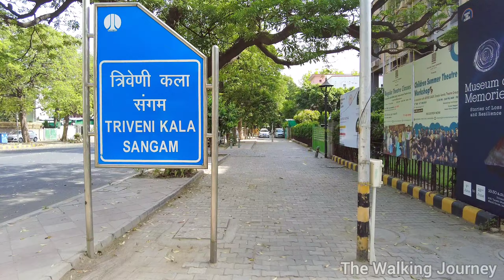Walking Tour Of Residential Area Of New Delhi India🇮🇳, Mandi House, Babar Road, Walking In India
Join us on a virtual walking tour of the bustling streets of New Delhi, India in 2024. Explore the iconic Mandi House and Babar Road, two must-visit locations in the heart of the city. Immerse yourself in the vibrant culture, architecture, and daily life of these historic areas. Discover the hidden gems and local attractions that make New Delhi a truly unique destination. Don't miss out on this immersive experience of one of India's most dynamic cities.

Welcome to a walking tour of New Delhi's Mandi House and Babar Road in 2024.

As you stroll through Mandi House, you'll be surrounded by historic buildings like the National School of Drama and the Triveni Kala Sangam.

Continue your journey to Babar Road, known for its upscale residential area and proximity to iconic landmarks like India Gate and Rashtrapati Bhavan.

Take in the vibrant street life, bustling markets, and diverse architecture that make these areas so unique.

Whether you're a history buff, architecture enthusiast, or simply looking to explore the heart of New Delhi, Mandi House and Babar Road have something for everyone.

walking tour
walking in india
delhi
india
4k
tour
travel
new delhi
walking tour 4k
virtual tour
virtual walking tour
4k video
visit india
walking in delhi
india walking tour
delhi city walking tour
walking tour india
delhi city
walking tour delhi
india tour
walking in new delhi
new delhi walk
walking tour of india
city tour
4k walking tour
virtual walk
walking tour of
city walks
city walking tour
city walk
दिल्ली
bharat
walking tour of delhi
drive through
high-rise
delhi walking tour
new delhi walking tour
walking tour new delhi
delhi city walk tour
downtown
drive
city
delhi tour
delhi india
metropolis
india travel
travel india
टूर एंड ट्रेवल्स
town
driving
indiwalk
delhi 4k
4k walk
travel to india
delhi streets
shopping india
india 2024
delhi 2024
tourism india
delhi markets
india 4k
india walk tour
delhi walk tour
new delhi walk tour
real life in india
real life in delhi
walk tour of delhi
delhi traffic
virtual walking tour of delhi
virtual walking tour of india
walk tour of new delhi
walk tour of india
video 4k
4k 60fps
prowalks
4k walks
prowalk tours
prowalk
treadmill video
भारत
delhitour
delhi city virtual tour
new delhi tourist attraction
delhi tourist attraction
india's capital city new delhi
india's capital city delhi
india's capital city
how does new delhi look like
how does delhi look like
how does india look like
virtual walk tour
walk tour
thewalkingjourney
the walking journey
real life in new delhi
virtual walking tour new delhi
virtual walking tour delhi
virtual walking tour india
walk tour new delhi
walk tour delhi
walk tour india
walk
focus travel walk
focustravelwalk
walking tour 4k 2024
4k walking tour
4k walk tour
4k tour india
4k India tour
4k virtual walking tour
4k video of India
4k virtual journey
4k tours
travel Delhi from home
Travel New Delhi from home

Each and every video on this channel is originally recorded by me On the location📍 using any part of the video without permission is a punisable offense.